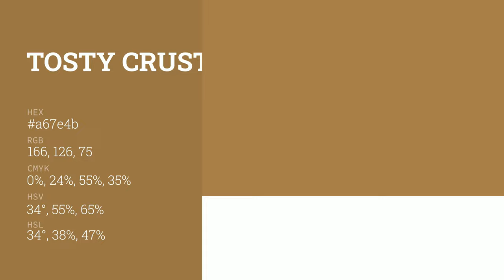Tosty Crust color a67e4b hex color - Yellow color - Cool color a67e4b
What color is Tosty Crust ? a67e4b hex color - Yellow color - Cool color a67e4b

Hex a67e4b Color Code is also known as Tosty Crust color.

Hex a67e4b Color code in RGB color code model is created after adding 65.10% red color, 49.41% green color and 29.41% blue color.
Hex a67e4b Color code in CMYK color (process color) code model is generated after subtraction of 0% cyan, 24% magenta, 54% yellow and 34% black.